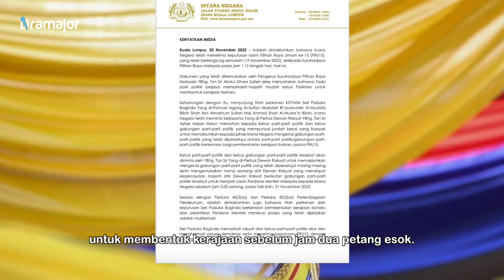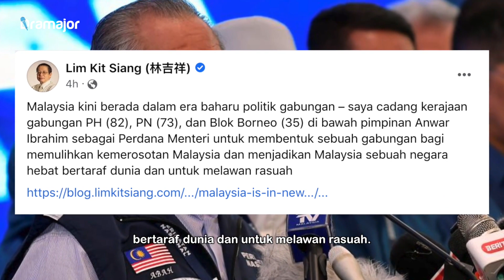SELEPAS Agong Minta Serah Nama Calon PM! Ini Cadangan Lim Kit Siang Kepada Anwar & Muhyiddin!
Veteran DAP, Lim Kit Siang, hari ini mencadangkan Pakatan Harapan (PH), Perikatan Nasional (PN) dan parti di Sabah dan Sarawak membentuk kerajaan bersama di bawah kepimpinan Anwar Ibrahim sebagai perdana menteri.